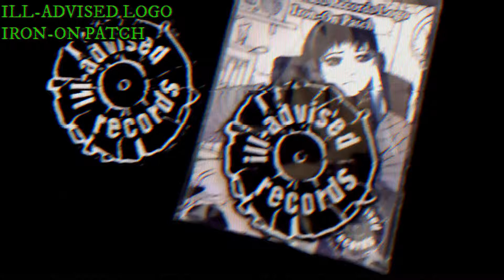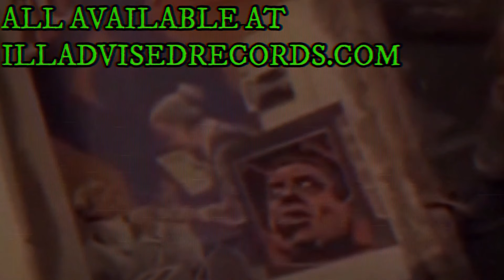🎃 Spooky Lofi Halloween Sounds 🎃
00:00 - Dated - Ruthless
3:52 - Dated - Skittering Snares (Instrumental)
7:30 - Dated - Night Park
10:03 - Dated - Shadow Play
12:52 - Dated - The Devil's Game
15:57 - Dated - Worthless (Instrumental)
19:17 - Dated - Welcome to the Show (Remastered Instrumental)
21:12 - Dated - The Darkest Hour
23:46 - Dated - Spooky
26:25 - Dated - Create Nothing
30:21 - Dated - Insects Crawling on my Brain
32:29 - Dated - Listen
34:50 - Dated - Night
37:04 - Dated - Decaying into Place
41:38 - Dated - Hall of Mirrors
48:51 - Dated - Play God
52:49 - Dated - All I Hope For
56:36 - Dated - Endless Corridor
59:13 - Dated - The Sun is Gone
1:02:17 - Dated - Crucifix
1:07:13 - Dated - The Tale of the Haunted Lantern (Remastered)